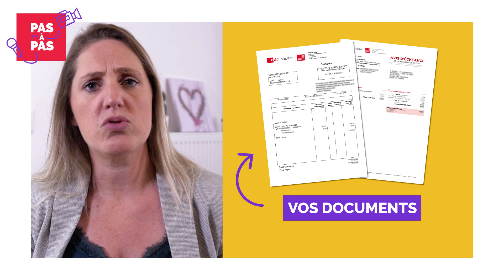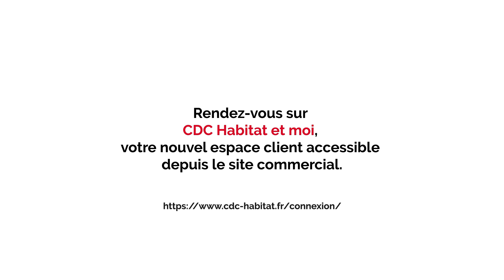CDC HABITAT ET MOI, simple et rapide !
CDC HABITAT ET MOI.  Dans ce pas à pas, Nathalie, locataire de CDC Habitat, revient sur son utilisation de l’espace client et nous explique comment fonctionne l’espace en 1 minute.